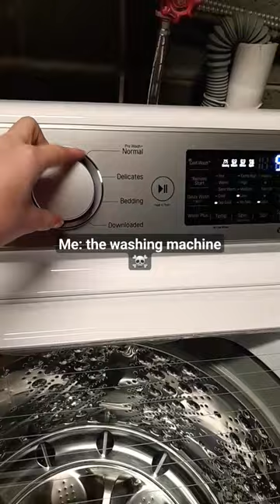When the instrument you play is a washing machine ☠️ comedy * READ DESCRIPTION *